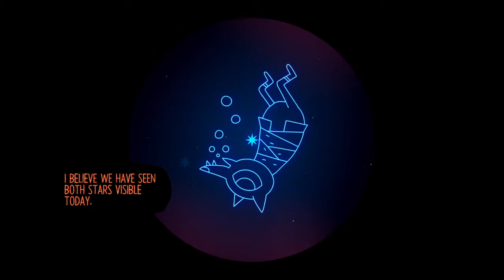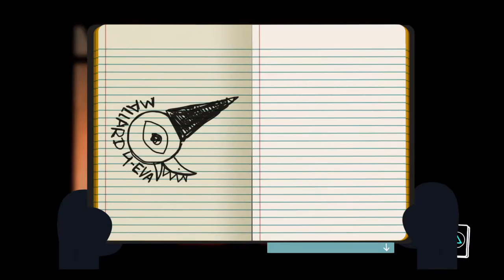Tieg Plays Night In The Woods Part 6: Pretzels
Ew, they're a little too hot. is this hot mustard? (Game Grumps reference!!)